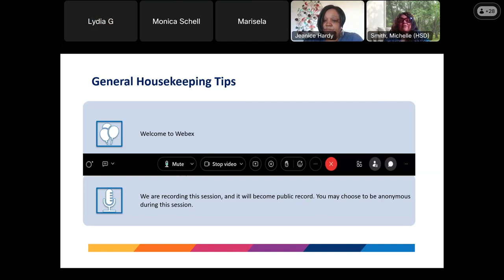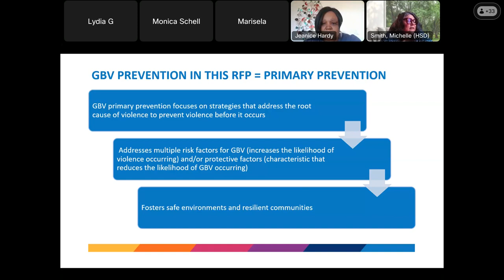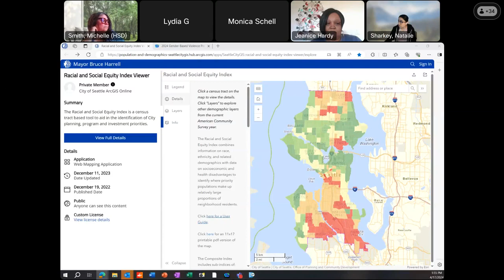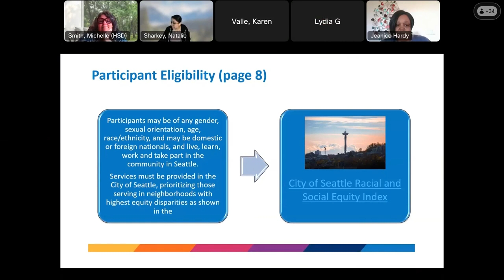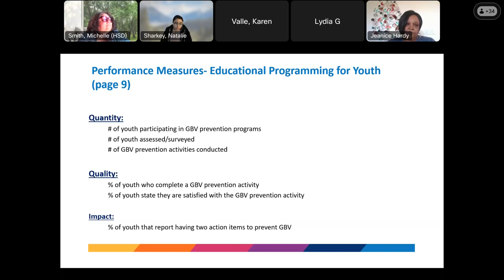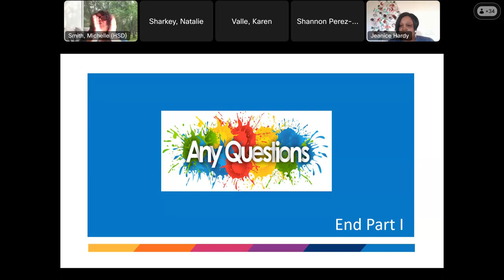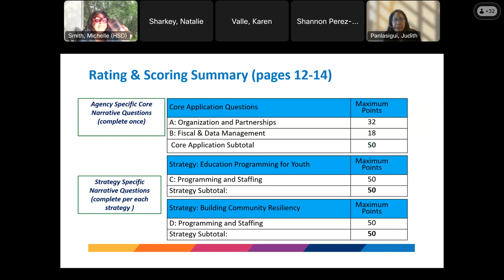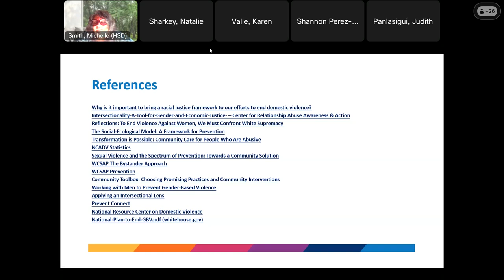2024 Gender Based Violence Prevention Services RFP Information Session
We’re excited to announce that the Mayor’s Office on Domestic Violence and Sexual Assault (MODVSA) in the Safe and Thriving Communities Division of the City of Seattle’s Human Services Department (HSD) is seeking applications from community-based organizations to implement Gender-Based Violence (GBV) primary prevention programming.